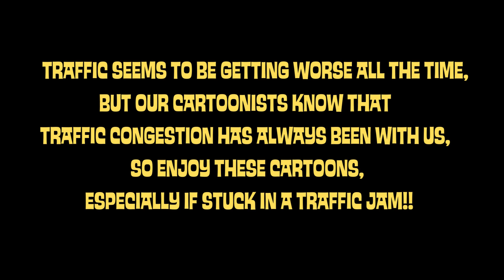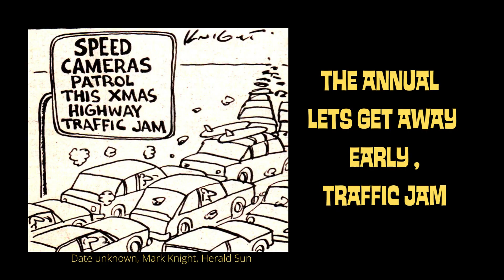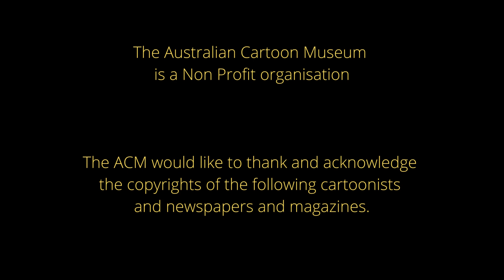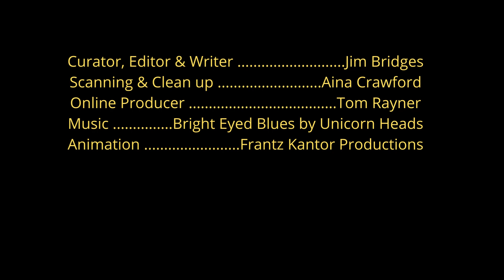Traffic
Traffic seems to be getting worse all the time, but our cartoonists know that traffic congestion has always been with us,so enjoy these cartoons,  especially if stuck in a traffic jam!!